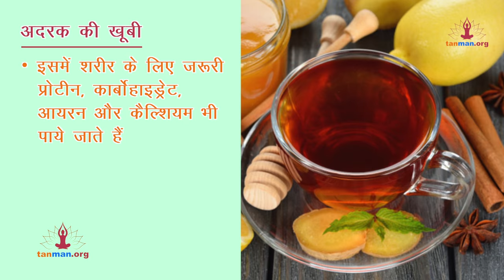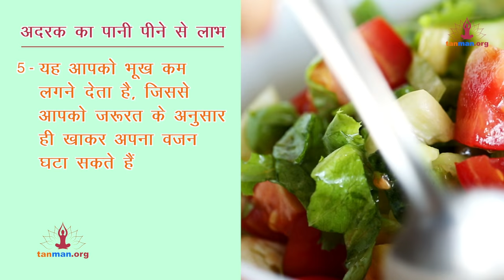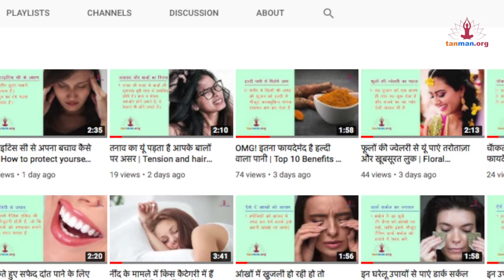अदरक का पानी पीने के टॉप 8 फायदे | Top 8 Benefits of Ginger Water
तन मन की हर बात, जानिए हमारे साथ। हम आपके लिए लेकर आते हैं हेल्थ, फिटनेस, लाइफस्टाइल, फैशन, योग और आयुर्वेद से जुड़े एक से बढ़कर एक वीडियोज़, ताकि अपनी सेहत के दुश्मनों से आप हमेशा रहें होशियार।

इसी कड़ी में इस वीडियो में हम आपको अदरक का पानी पीने के टॉप 8 फायदों के बारे में बता रहे हैं।

इस वीडियो में कवर किए गए टॉपिक्स-